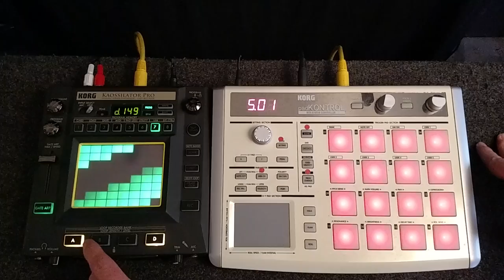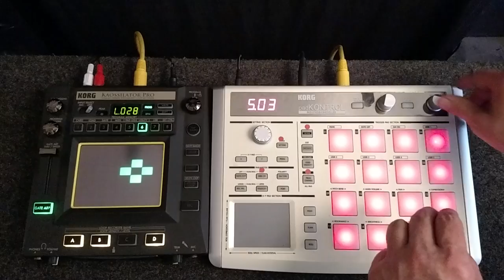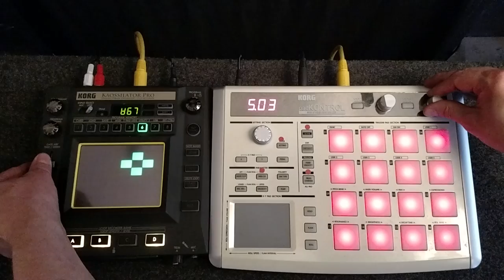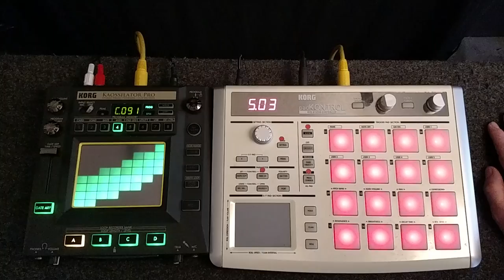Korg Kaossilator Pro + Korg padKontrol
This is a performance demo of the Korg padKontrol being used to play the notes of the Korg Kaossilator Pro.

Considered to be such a huge miss by Korg, the Kaossilator Pro and Pro+ can not "Typically" receive midi note data sent by an external midi controller keyboard.

Because of a unique feature on the Korg padKontrol (which is not available on 95% of the Pad type controllers, today) I was able to program my trusty, 10 year old, padKontrol  to play the notes on the Kaossilator Pro. There is no computer involvement. No special Midi or Midi conversion boxes were used. The padKontrol is not working in any special mode such as "native".  Neither the Kaossilator Pro nor the padKontrol have been modded in any way shape or form.

I have been using this as part of my primary set-up for my band Toaster Music. The Kaossilator Pro has been my lead instrument for 4 years.

As of this year (2015) I have changed my rig to the new Korg Electribe series (E2 and ES2). I have let the Kaossilator set up go. To me, the new Electribe series was easy to adapt to largely because the Electribe 2 and Electribe S2 are very much the same set up I have been using for 4 years, all tucked away nicely, in one groove box.

It is my hope that Korg continues to support and expand on Pad based external controllers, preferably one that could be used with their new Electribe series. A Pad Kontrol needs to be added to their 'Tactile' series of external midi controllers.

Before you ask, yes, I will be adding a how-to video with a link to the .kpks file you will need to do the same.

Thank you for viewing, please "like" this video and be on the look out for more.